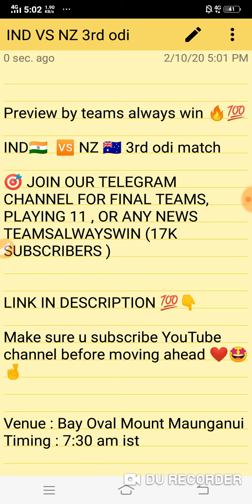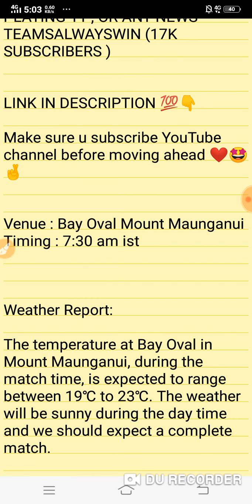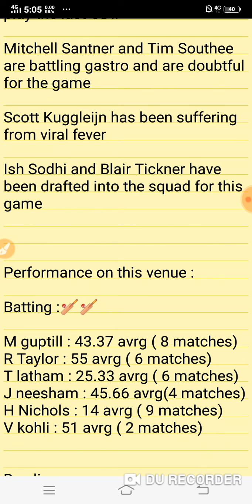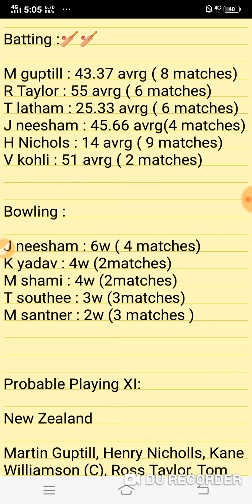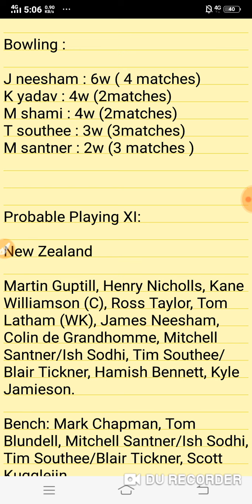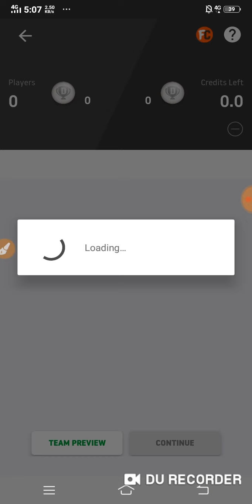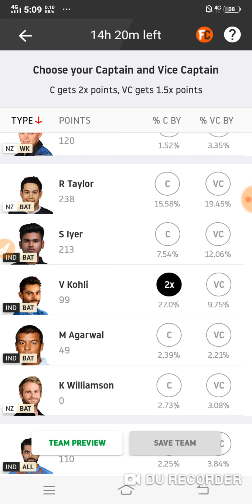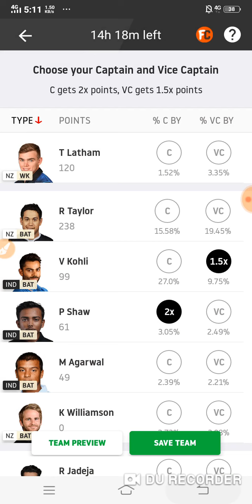Ind vs Nz dream 11 team | grand league | must watch this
Free teams for all sports ☑️

Cricket 🏏
Football ⚽
Volleyball 🏐
Basketball 🏀